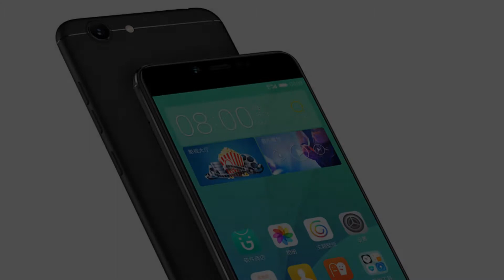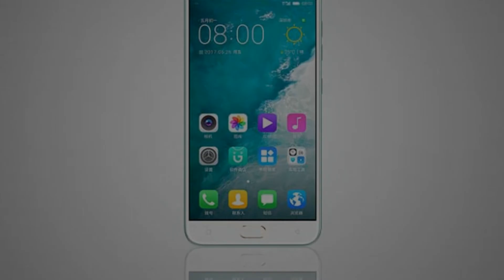Photos of the Gionee S10 Lite | Not A Review!